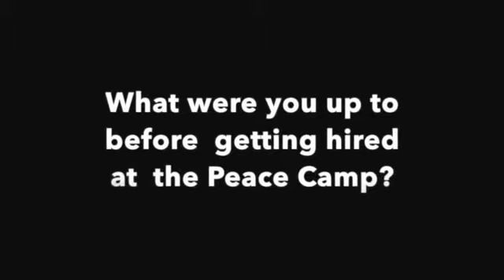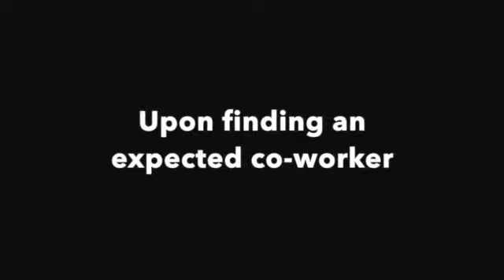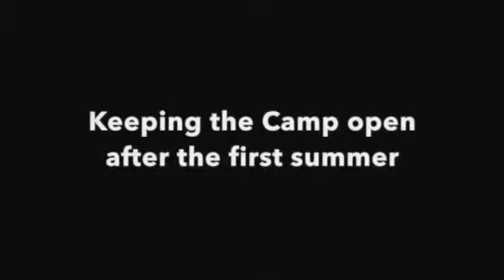Copy of peacecampherstory.blogspot.com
Seneca Women's Encampment for a Future of Peace and Justice, ca. 1983. Romulus, NY. Peace Encampment Herstory Project interview with Michelle Crone, 2006.